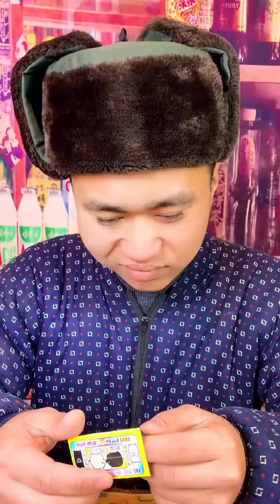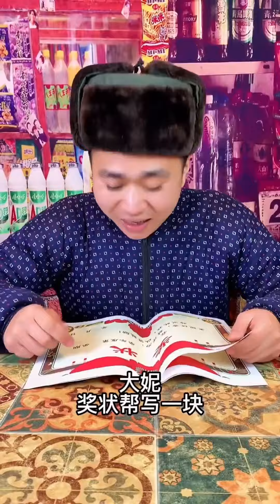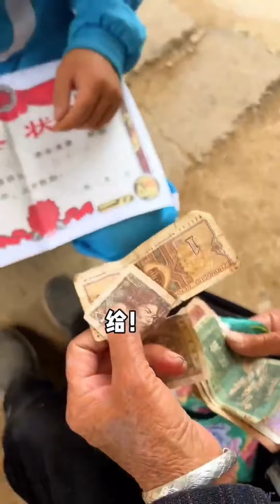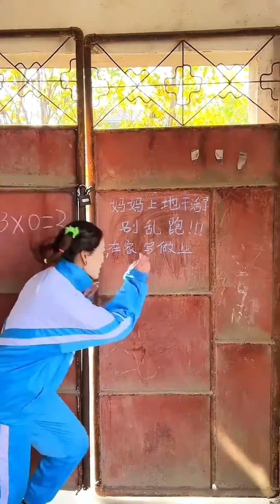狗蛋發現二大爺藏的大驚喜，全把大獎抽走了，二大爺這下賠慘了！【时光小卖部】